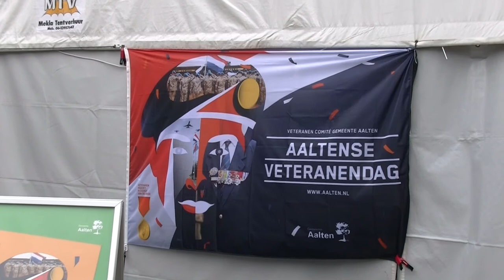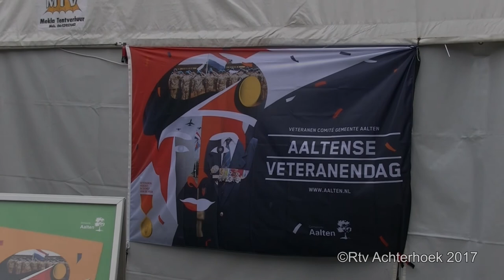Veteranendag Aalten 2017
Aalten - Ruim 80 veteranen met hun partners waren dinsdag 25 april aanwezig
bij de Aaltense Veteranendag. Deze bijeenkomst vond plaats in een tent op de
Markt voor het gemeentehuis. Het Veteranencomité Gemeente Aalten bestaande
uit onder andere Bertil Navis, Hans Nusselder en Jan ter Haar van de
Stichting Aalten Promotie (SAP) had alles perfect georganiseerd. De tent was
goed verwarmd en de veteranen werden gastvrij ontvangen door waarnemend
burgemeester Arnold Gerritsen. Ook de wethouders Gerard Nijland, Henk
Wiltink en Henk Rijks waren aanwezig. Burgemeester Gerritsen vertelde dat
het jarenlang een traditie is geweest om deze Veteranendag te houden bij 't
Schepersveld. Nu het nieuwe gedeelte van het gemeentehuis en het
gerenoveerde Marktplein gereed is, leent zich dit er prima voor om deze
Veteranendag in het centrum van het dorp Aalten te organiseren. Om het jaar
worden de veteranen in de gemeente Aalten uitgenodigd voor deze speciale
bijeenkomst. Arnold Gerritsen: "dit is een blijk van erkenning en waardering
van het college van burgemeester en wethouders voor de Aaltense veteranen".
Alle deelnemers kregen een button ter herinnering aan dit evenement. De twee
heren welke actief zijn geweest in het Veteranencomité, Bertil Navis uit
Bredevoort en Hans Nusselder uit de Heurne bij Dinxperlo, kregen uit handen
van Arnold Gerritsen een levensgrote 'herinneringsbutton' voor het vele werk
dat zij de afgelopen periode hadden verricht voor deze dag. Vervolgens
werden twee coupletten van het Wilhelmus gezongen. Vanuit een officiële
militaire keuken werd voor de gasten een overheerlijke 'blauwe hap'
geserveerd. Dit gerecht kregen de militairen vroeger elke woensdag als
maaltijd en bestaat uit witte rijst met allerlei ingrediënten. Bernard
Aversteeg, bijna 97 jaar, afkomstig uit Aalten en de oudste Nederlandse
veteraan, viel de eer te beurt om het buffet met de 'blauwe hap' te openen.
Martin Huning van Partycentrum 't Noorden Aalten, heeft ervaring met het
koken van deze fameuze 'blauwe hap'. Hij zorgde voor een overheerlijke
maaltijd. Bernard Aversteeg en zoon Jan, inmiddels bijna 70 jaar, genoten
evenals de anderen volop van deze maaltijd. In het programma was veel ruimte
voor persoonlijk contact zodat de veteranen herinneringen en verhalen konden
delen met elkaar. Het waren niet enkel en alleen oudere veteranen welke
aanwezig waren. Veteranen welke decennia later zijn uitgezonden waren ook
aanwezig tijdens deze dag. Het is de bedoeling om deze Veteranendag om de
twee jaar in een ander deel van de gemeente Aalten te organiseren. In het
vervolg ook in de kernen Dinxperlo en Bredevoort. Wie even de benen wilde
strekken kon een kijkje nemen bij de militaire voertuigen. Keep Them Rolling
had een behoorlijk aantal voertuigen tentoongesteld op het Marktplein in
Aalten.

Tekst: Leo van der Linde.